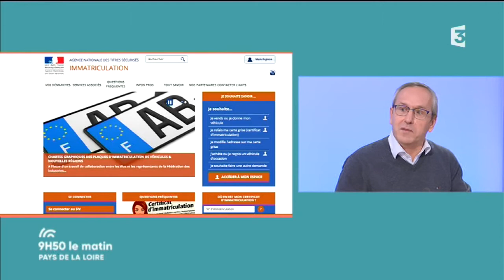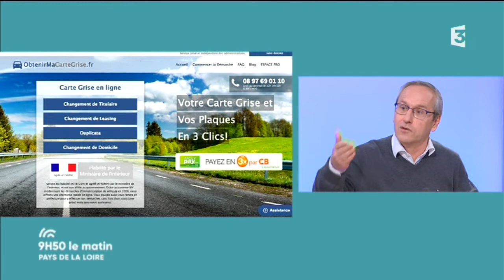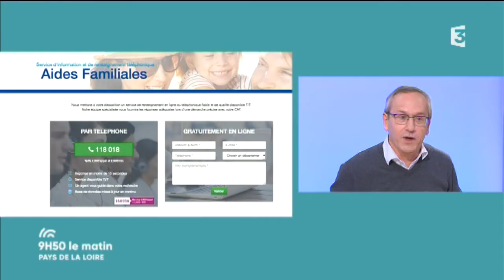Conso - Les Arnaques aux Cartes Grises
Comme chaque mardi, Thomas Laurenceau, notre chroniqueur consommation nous met en garde contre les arnaques aux cartes grises. Depuis le 1er novembre, les préfectures ne reçoivent plus le public pour les changements de cartes grises. Le service s'obtient directement en ligne.

Retrouvez Alicia Fall et toute l'équipe de 9h50 Le Matin, du Lundi au Vendredi, sur France 3 Pays de la Loire !